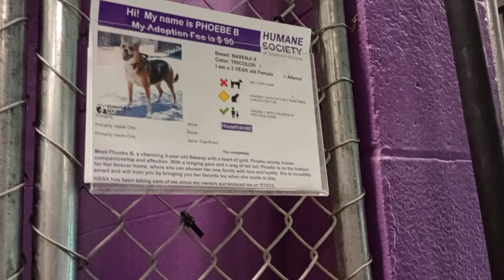Phoebe B 3y Pet Id 904437 kennel 27 HSSAZ shelter hearing thunders-possible rain she pants nervous33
I hope my presence soothes her a little. She could go out in kennel back half if I was too much. She will tell me how she felt by her body language next week when (and if) I see her.